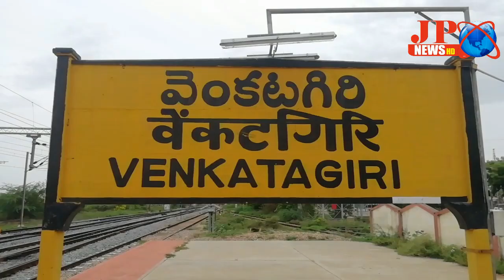JP NEWS ( వెంకటగిరిలో కె.జె.ప్రకృతి కుమార్ ఆధ్వర్యంలో స్వామి వివేకానంద 158 వ పుట్టినరోజు )